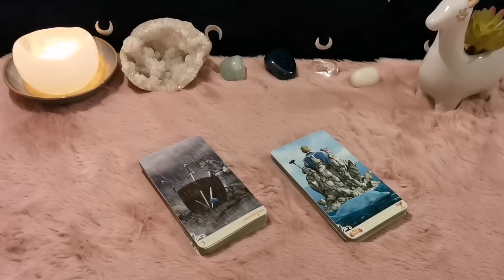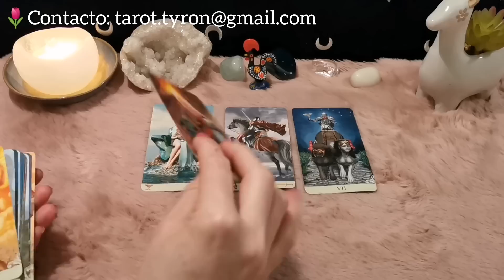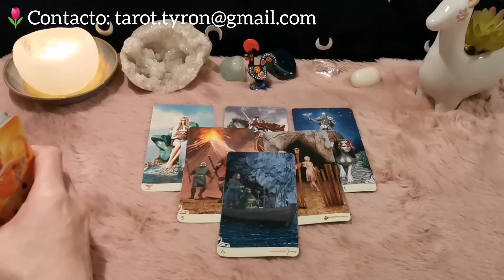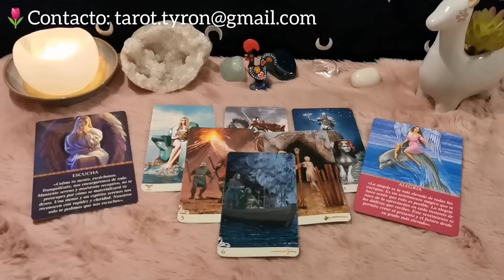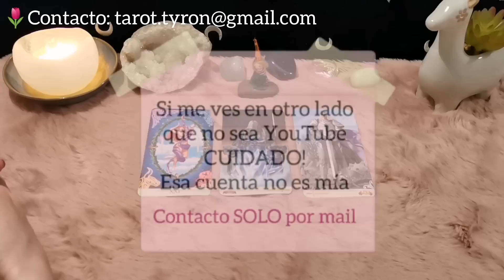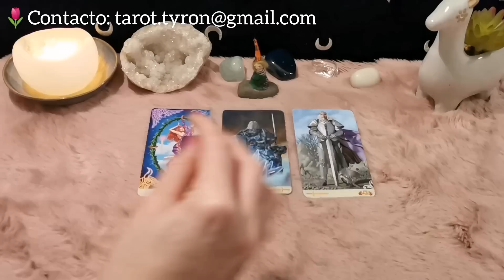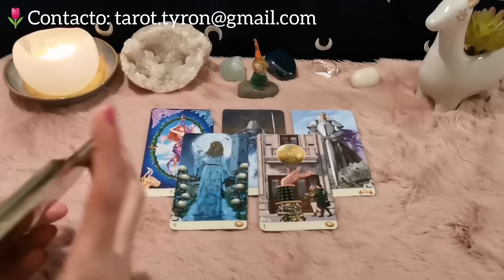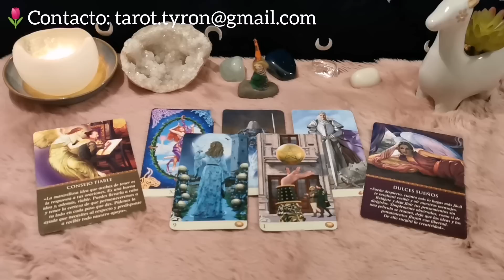🌷CÓMO TE VEN LOS DEMÁS? QUÉ PIENSA LA GENTE DE TI?⭐ Elige una carta🔮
ASI TE VEN!♥️ 0:00
1 1:37
2 7:11

❌ No tengo FACEBOOK, TIKTOK,  INSTAGRAM, ni otra red social ❌